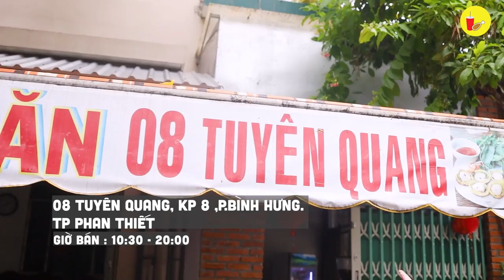BÁNH CĂN CHẤM CÁ KHO thơm ngon ngất ngây đã đến Phan Thiết nhất định phải thử | Địa điểm ăn uống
👍 BÁNH CĂN 08 TUYÊN QUANG - PHAN THIẾT
📍 08 Tuyên Quang , Khu Phố 8, P.Bình Hưng, TP. Phan Thiết
⏰ 10H30 - 20H00